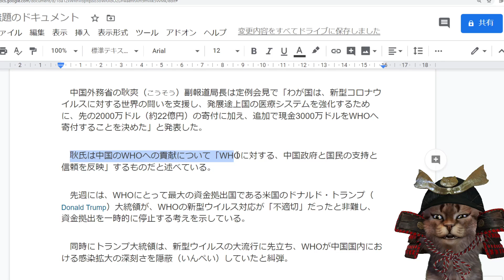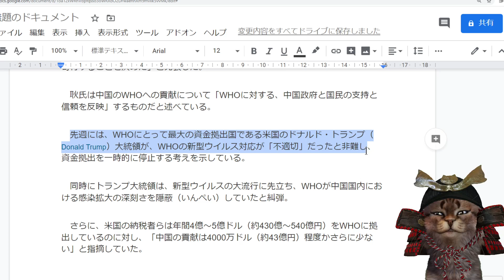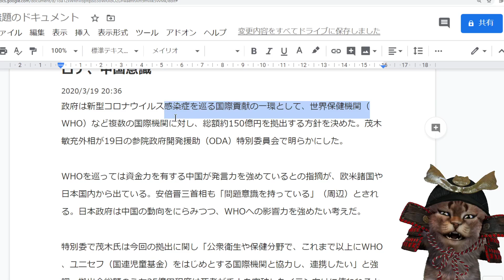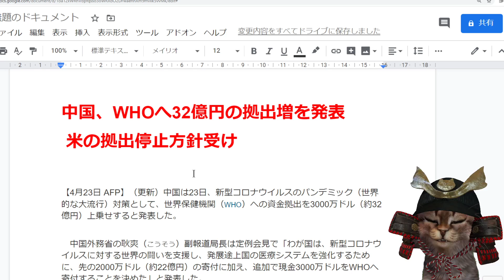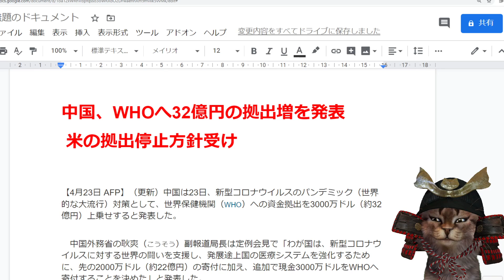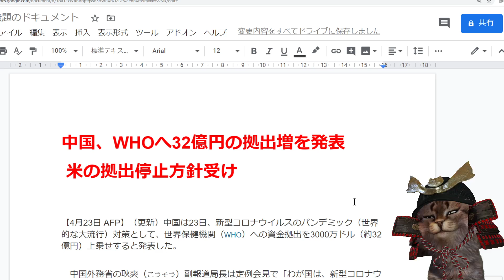【悲報】中国、アメリカのWHO資金凍結に対抗するも追加拠出した金額が少なすぎると話題にｗｗｗｗｗｗ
せめてアメリカの３年分くらいは拠出すればいいのにねｗｗ